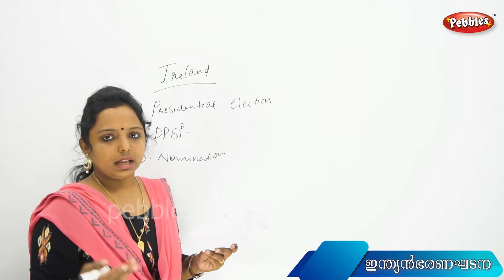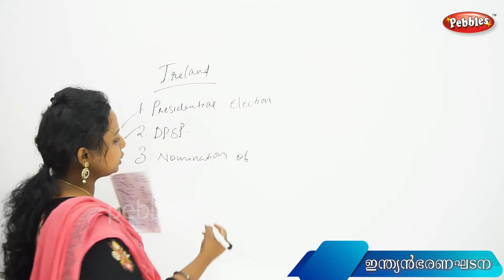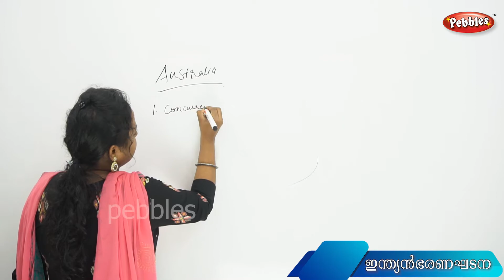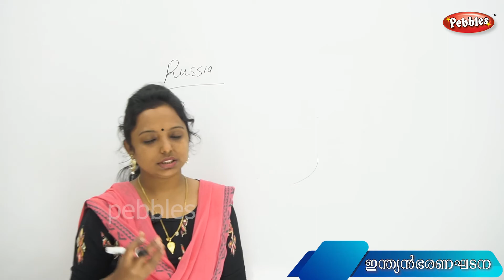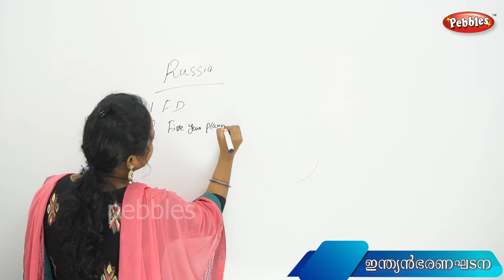ഇന്ത്യൻഭരണഘടന കൂടുതൽ അറിയാം പഠിക്കാം | KERALA PSC NEW SYLLABUS BASED CLASSES INDIAN CONSTITUTION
ഇന്ത്യൻഭരണഘടന  കൂടുതൽ അറിയാം പഠിക്കാം
KERALA PSC NEW SYLLABUS BASED CLASSES
 INDIAN CONSTITUTION

PSC in Malayalam
 എല്ലാ മോഡൽ ചോദ്യങ്ങളും